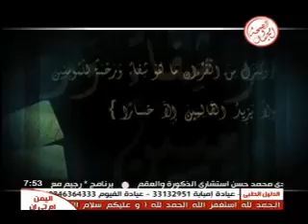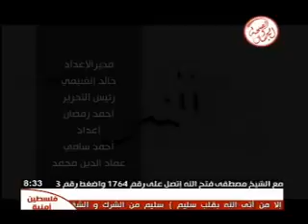برنامج أنا المسئول 5-3-2013 # قناة الصحة والجمال